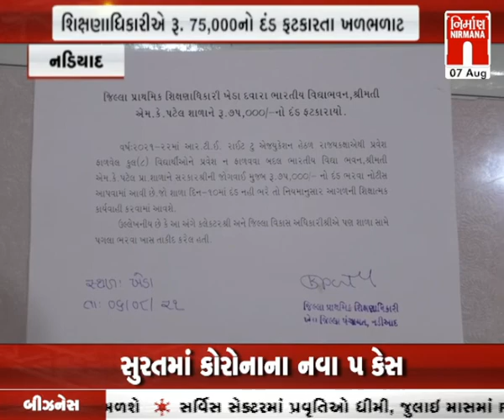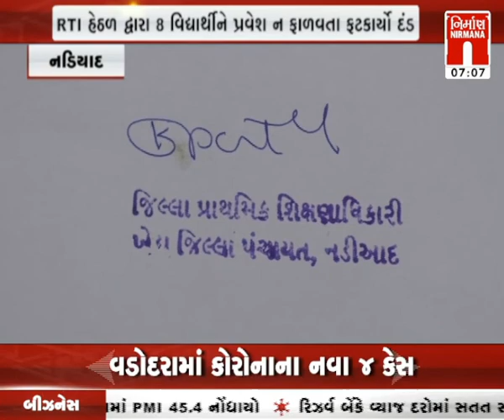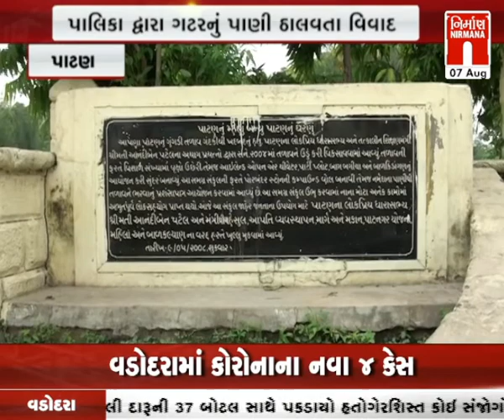આજના સવારના તાજા ગુજરાતી સમાચાર: 07-08-2021 | MorningNews| GujaratiNews